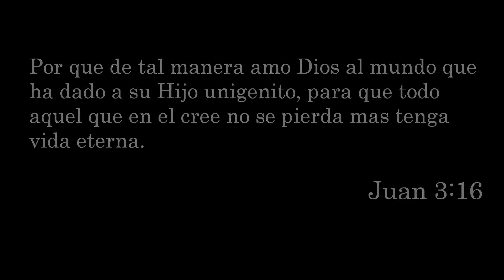Isaac Lazcano Poesia